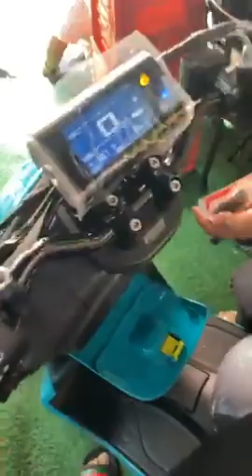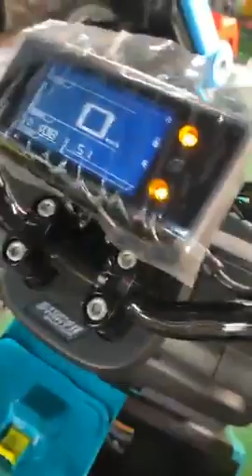Toch toch Motor Shop